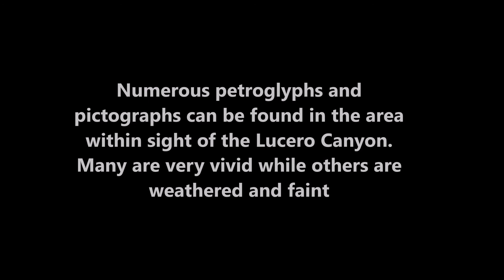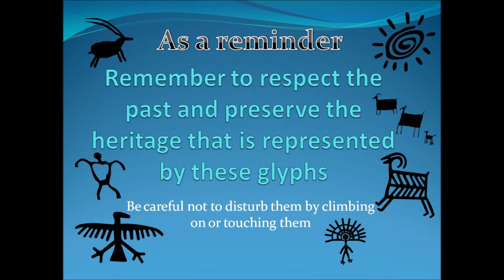In Search of Rock Art - Summerford Mountains, NM December 21, 2020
Numerous petroglyphs and pictographs can be found in the area within sight of the Lucero Canyon.  Many are very vivid while others are weathered and faint.  We were able to find not only petroglyphs and pictographs but several areas where there were mortar holes.  Remember to respect these heritage sites when visiting.